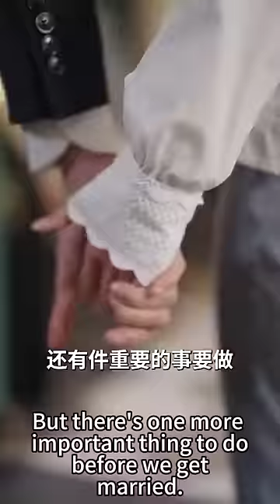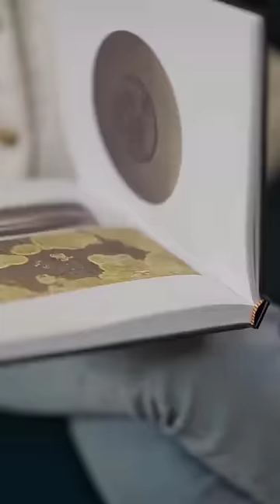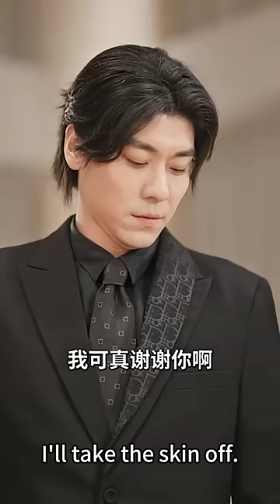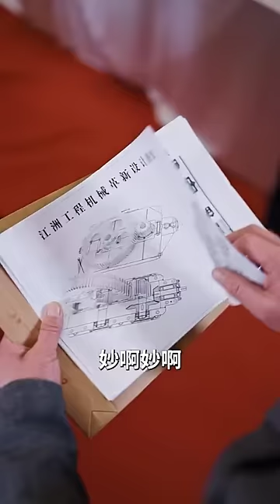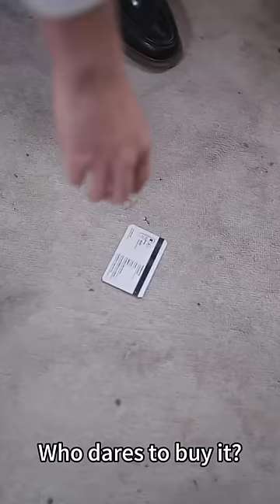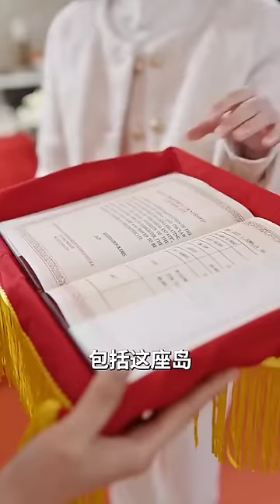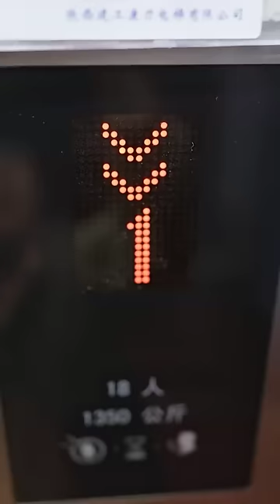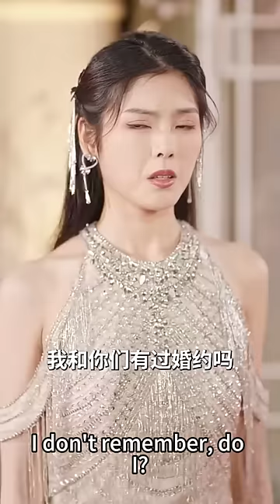一口氣看完！富家千金拋棄一切嫁給窮小子，他卻在婚禮紀念日當天出軌，富家千金一氣之下隨便拉了個男人結婚，怎料對方竟是個千億總裁，把她寵上天！💖超甜爽劇【錯位摯愛】全集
【錯位摯愛】
全集鏈接：